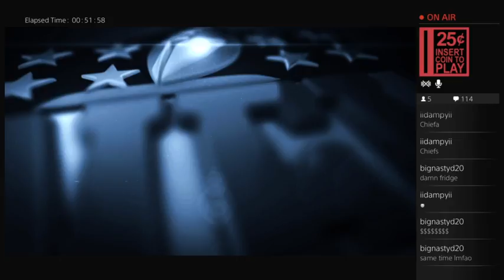Madden Franchise PlayingWithMyself Episode 90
Buccaneers All-Madden Franchise Super Bowl 53 vs. New England Patriots -- Watch live